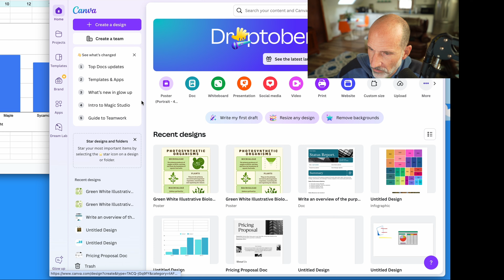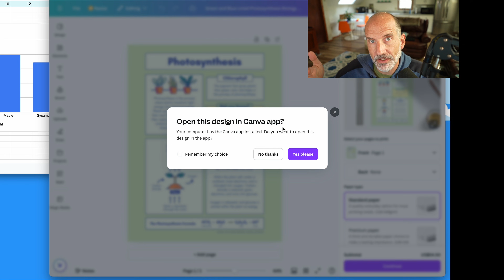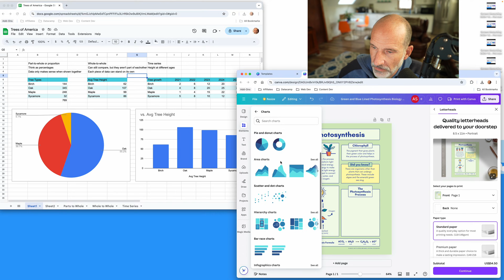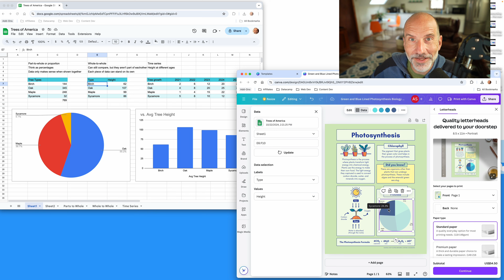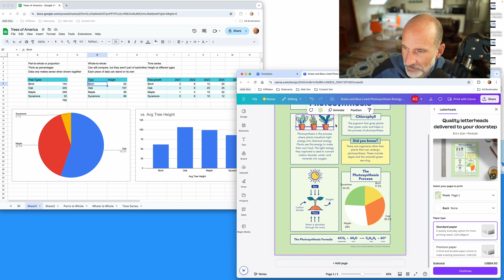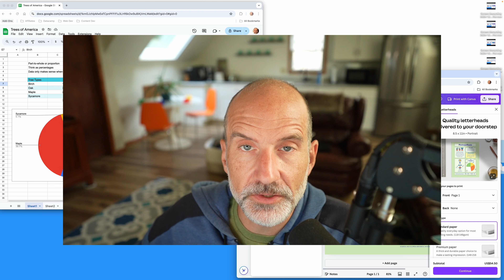Connect Google Sheets to Canva Charts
Learn how to show your spreadsheet data in Canva chart to take advantage of their design tools.